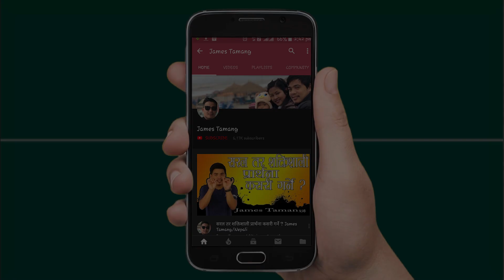ख्रीष्टमा तपाईंको वास्तविकता ।।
Speaker:James Tamang
Topic:
James Tamang
Our Vision:Introducing Who Jesus is